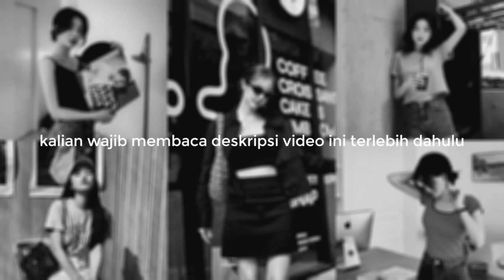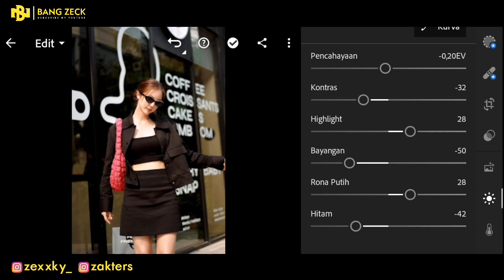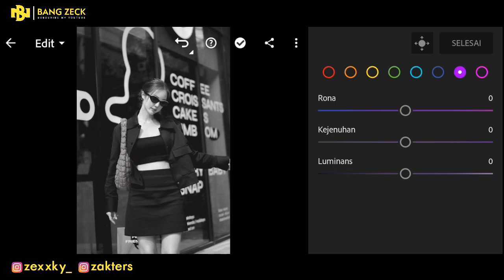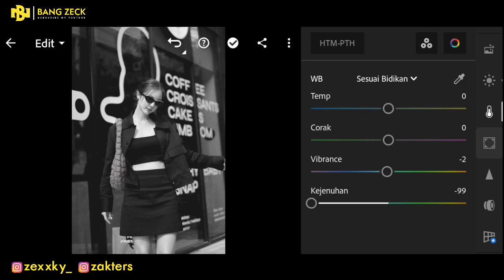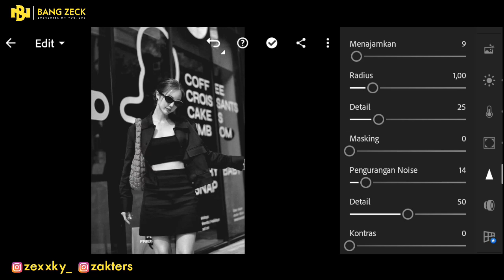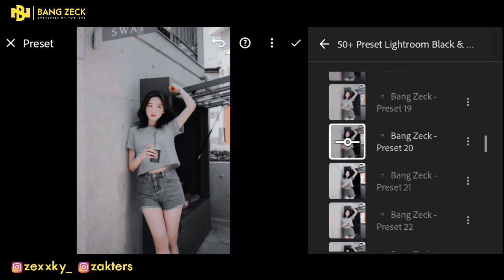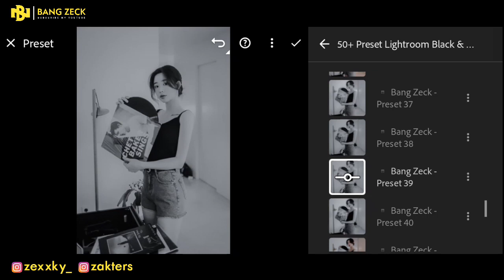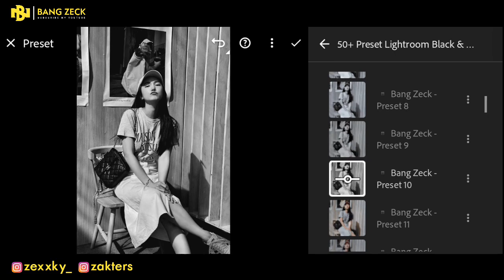50+ PRESET LIGHTROOM | BLACK & WHITE | LIGHTROOM TUTORIAL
50+ PRESET LIGHTROOM | BLACK & WHITE | LIGHTROOM TUTORIAL

Preset Lightroom yang akan aku bagikan di video kali ini adalah Black & White

1. PASSWORD AKAN MUNCUL DI BAGIAN POJOK KANAN BAWAH ATAU DISAMPING INSTAGRAM ADMIN

2. TONTON VIDEO DARI AWAL SAMPAI AKHIR JANGAN DI SKIP, KARENA ADA SUARA NOTIFIKASI KETIKA PASSWORDNYA MUNCUL.

⚠️ PENTING !!!

CONTOH :
CARA DAPETIN PASSWORDNYA ADA DI ATAS ⬆️

GUNAKAN (GOOGLE CHROME) UNTUK MENGUNDUH PRESETNYA.